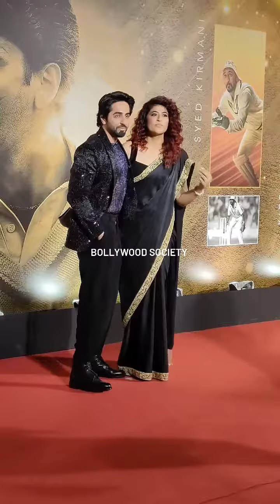Ayushman Khurana and Tahira Kashyap 😍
✔️ Malayalam Instagram Reels | Mallu Reels | Tiktok Videos | Viral Reels | Malayalam Shorts

Watch Latest Malayalam Instagram Reels, Tiktok Videos, Viral Instagram Reels & More.